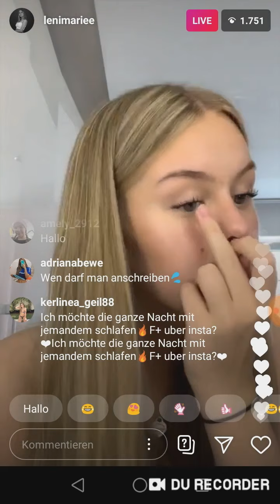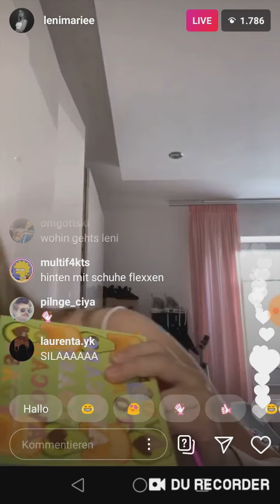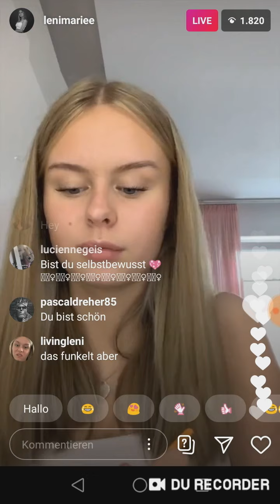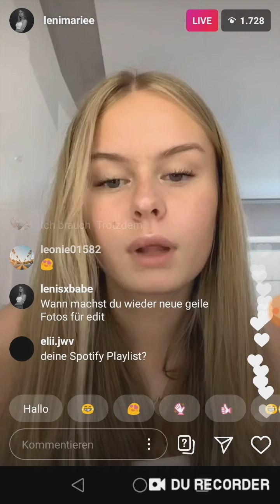15-jährige Influencerin zeigt ihre Schminke und beantwortet Fan-Fragen! | Lenimariee Livestream